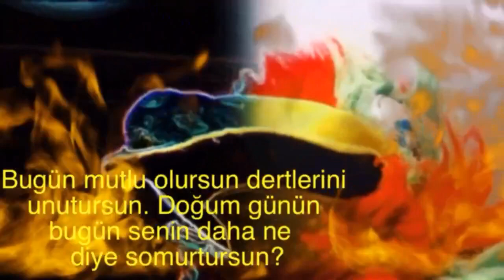İyi ki Doğdun HİCRAN 2. KOMİK DOĞUM GÜNÜ MESAJI 🎂 *ABİDİN KUKLA*